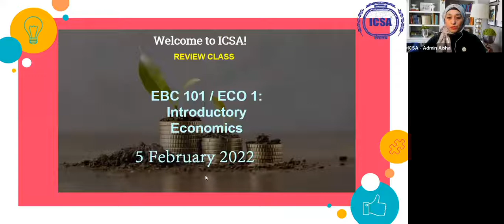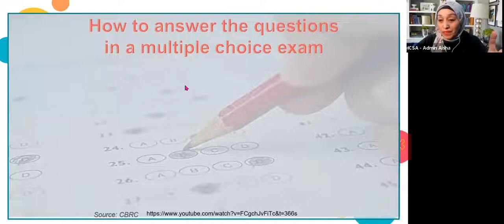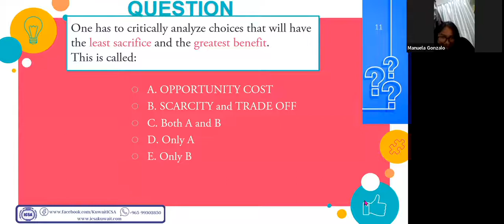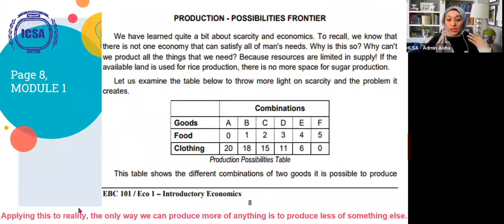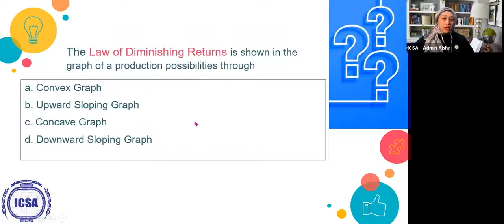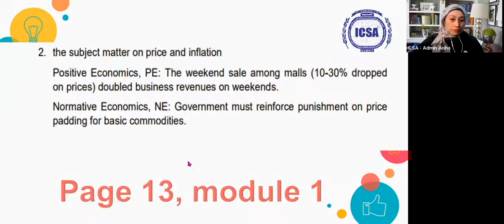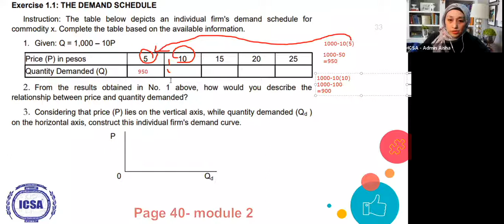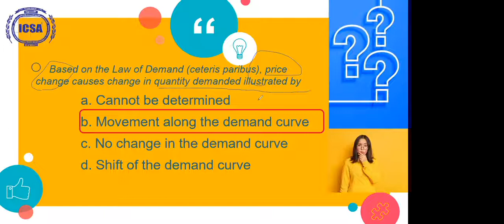econ review day 1